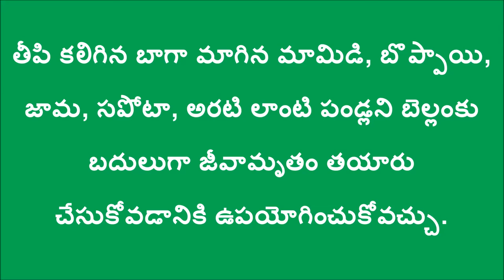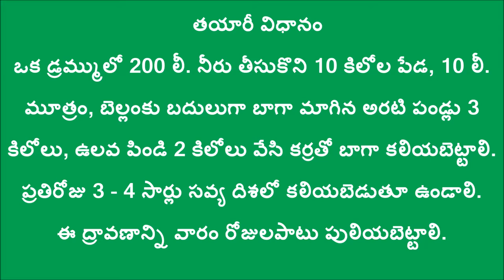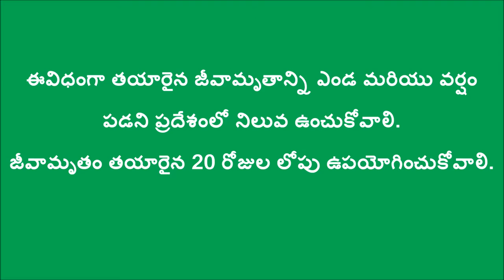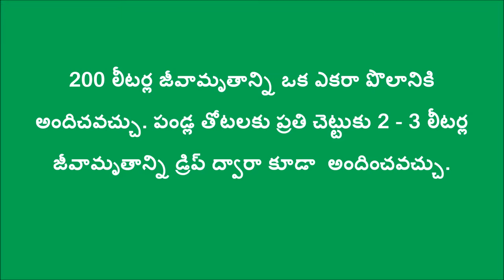Jeevamrutham preparation with ripen bananas instead of jaggery _DoAg&DigitalGreen